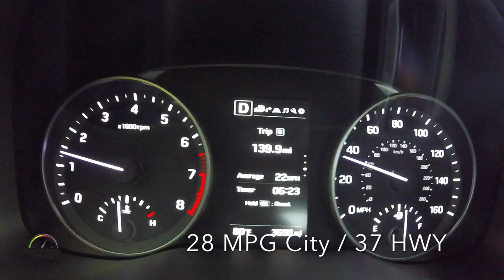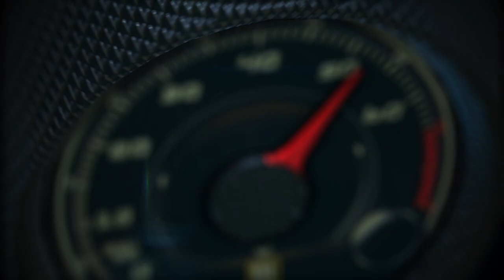2017 Hyundai Elantra Limited First Look in Miami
The all-new 2017 Hyundai Elantra arrives in dealerships this month, featuring a bold aerodynamic design, a comprehensive suite of safety features, modern interior styling with class-above features, and a number of user-friendly technologies. It continues to be one of Hyundai’s all time best-selling models, known for its significant value advantage in a highly competitive compact car segment. Starting at $17,150 the new Elantra is priced $100 less than the award-winning model it replaces and offers two new efficient powertrains for enhanced fuel economy, a better ride quality and improved noise insulation.

Assembled in both Montgomery, Alabama and Ulsan, South Korea, the new Elantra distinguishes itself from the compact car class with segment-first premium features such as a hands-free Smart Trunk and Clari-Fi™ music restoration technology, plus additional convenience and safety items. The 2017 Elantra is available with a full suite of the latest advanced safety technologies including Lane Departure Warning, Lane Keep Assist System, Automatic Emergency Braking with Pedestrian Detection and Blind Spot Detection with Rear Cross-traffic Alert and Lane Change Assist. The Elantra is expected to receive a Top Safety Pick+ rating from the Insurance Institute for Highway Safety (IIHS) and a 5-Star Safety Rating from the National Highway Traffic Safety Administration (NHTSA).